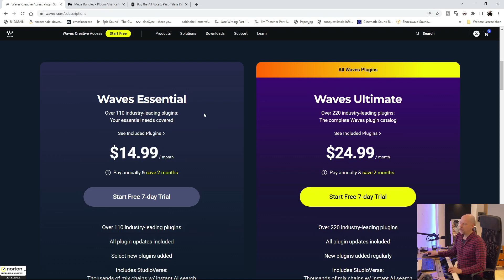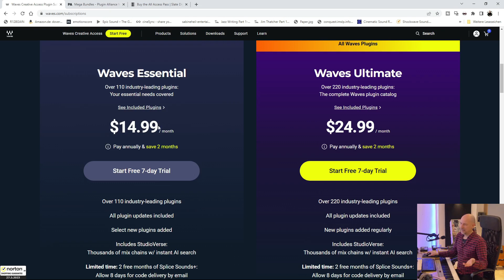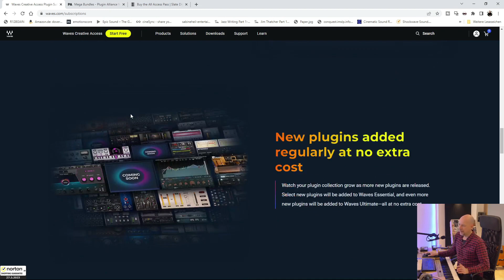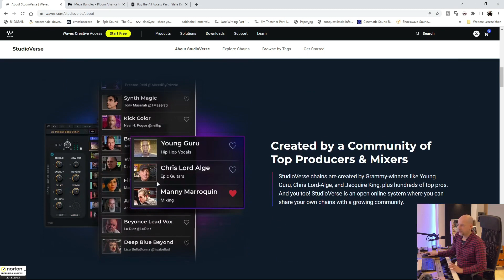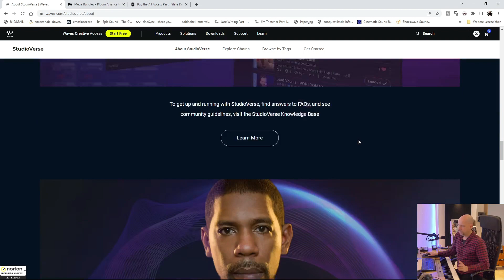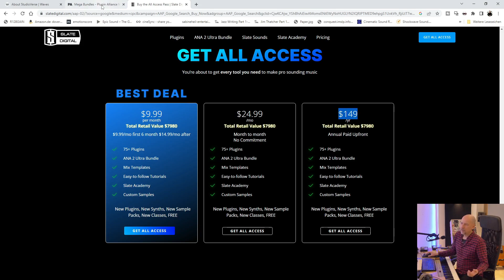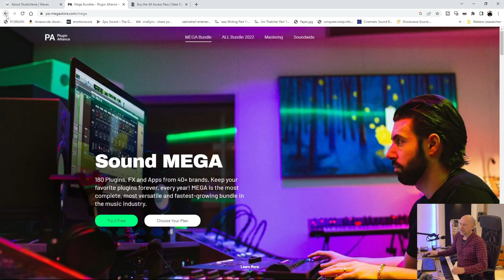Waves führt das Abo-Modell ein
Waves hat ein neues Lizenz-Modell eingeführt. Man kann keine PlugIns mehr kaufen, sondern kann nur noch ein Abo abschließen. Da hat man aber die Wahl zwischen zwei Versionen. Was ist Deine Meinung dazu?